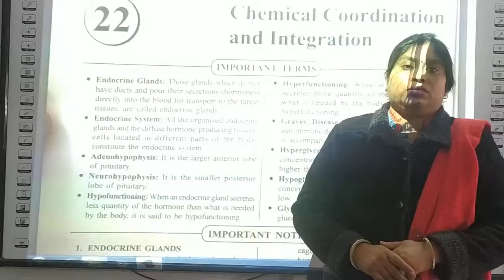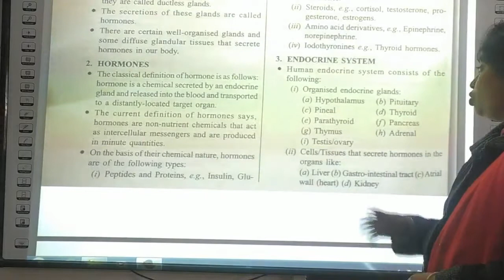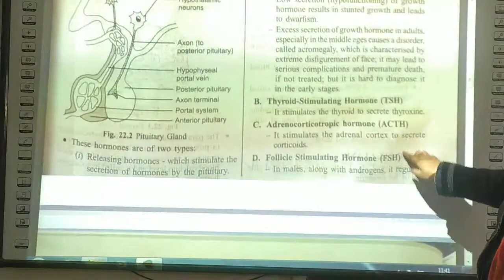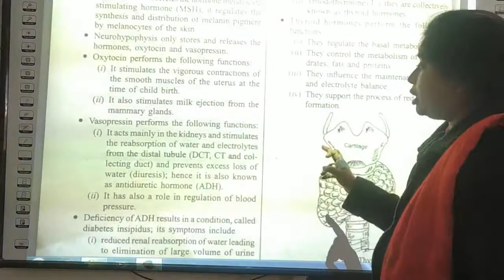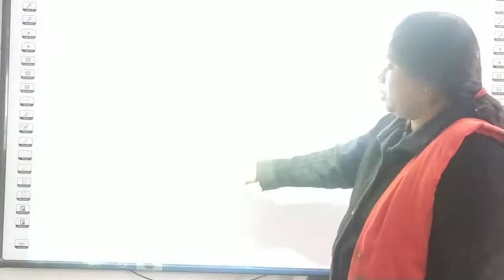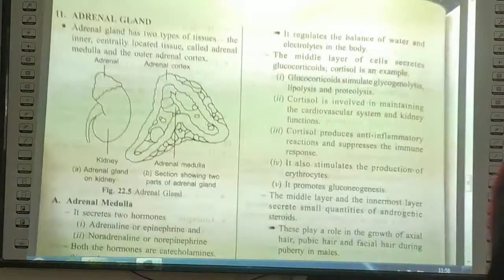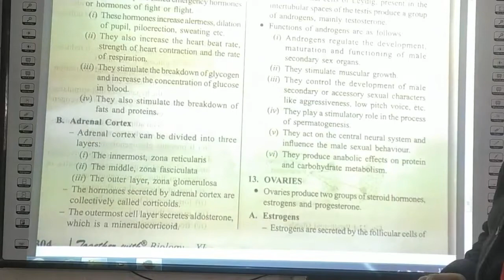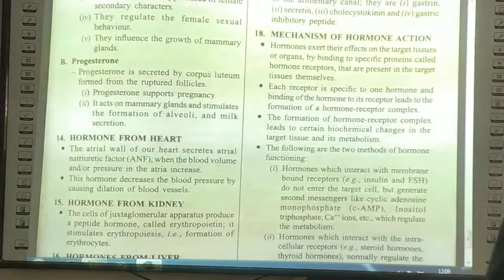class - XI # Biology# chapter-22 # chemical control and intrigation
whole chapter